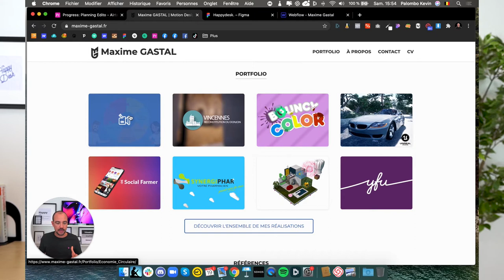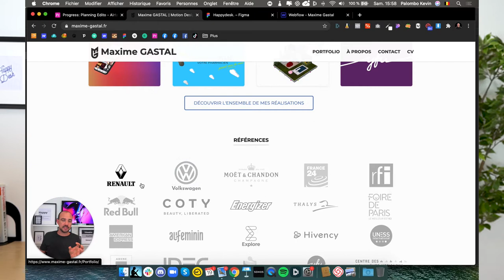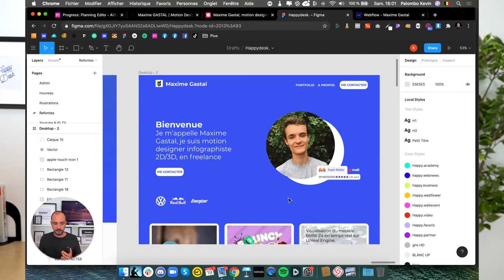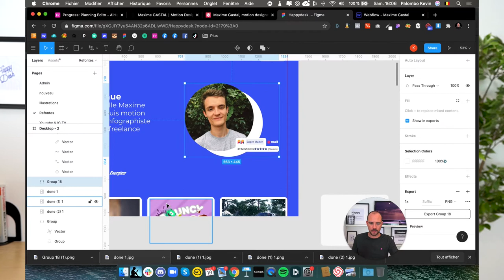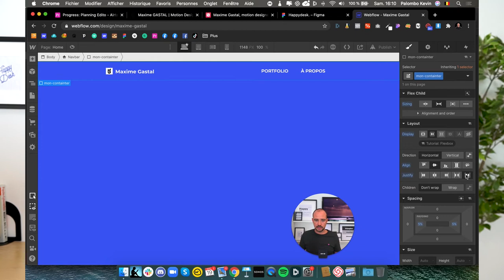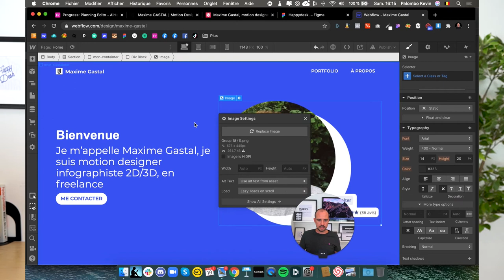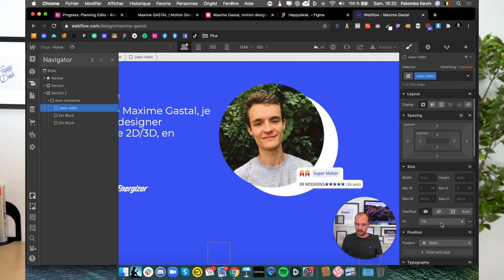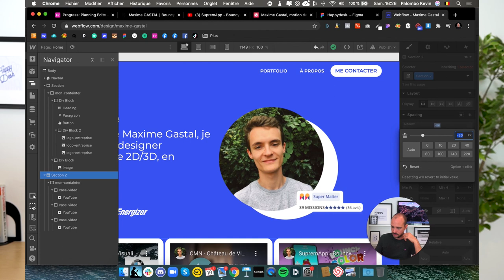Refonte du Site Web Portfolio de Maxime Gastal - Motion Designer 2D/3D - 2020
// TimeStamp
0:00 Intro
1:31 Visitions ensemble son Site Web
08:20 La refonte sur Figma
10:00 Passons à l'étape Webflow

HELLO

OUTILS WEB

COPYRIGHT

SOCIAL